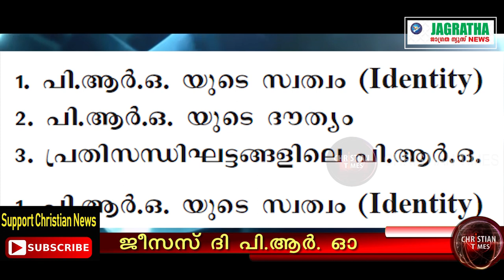സഭയുടെ പി.ആർ. ഓ ആരെല്ലാം?